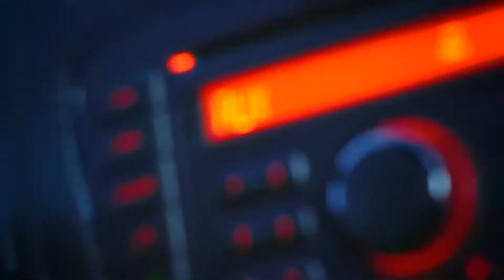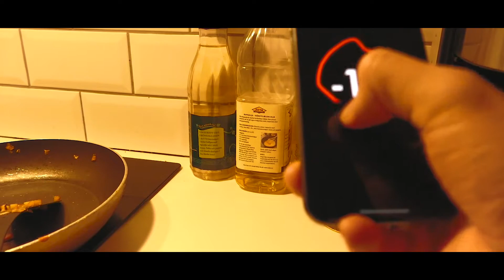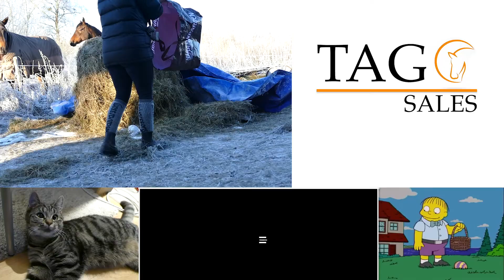Vi ska flytta igen!? Kattfeber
Vi ska flytta igen!? Varför?

Drar till Stockholm en snabbis och Louise tar över vloggen, häng med!